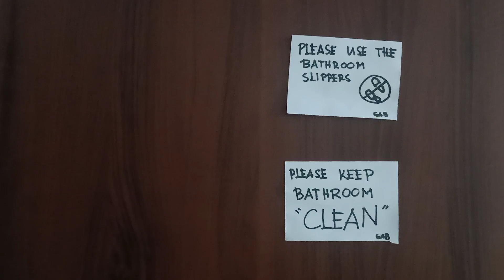Accomodation at buhay namin dito sa Poland